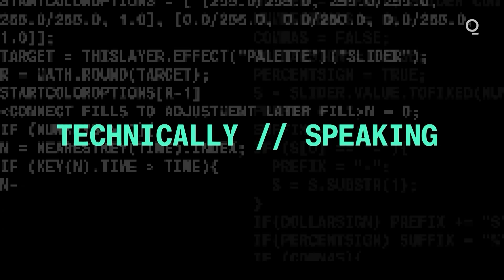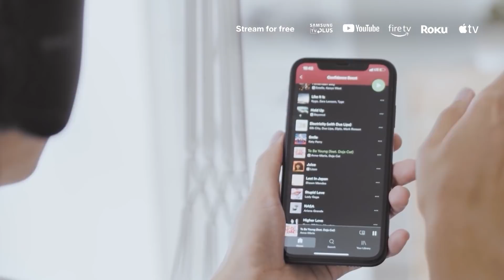Lossless Audio Is the Next Big Thing in Music Streaming | Technically Speaking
Apple is upgrading 75 million songs on Apple Music to lossless, and Amazon dropped the price of its lossless service to compete. Bloomberg's Nate Lanxon explains lossless audio and why you should care.